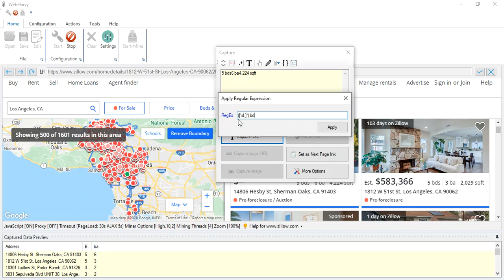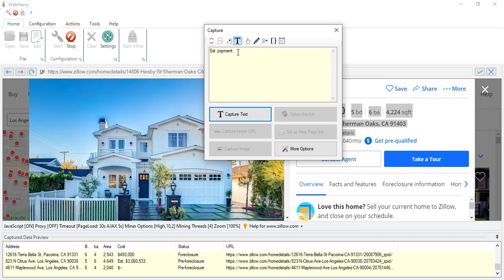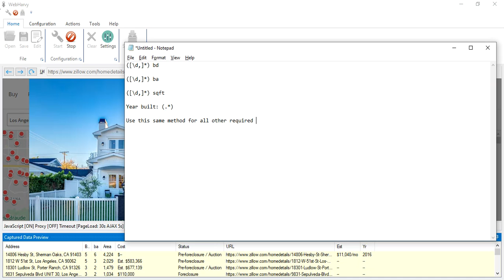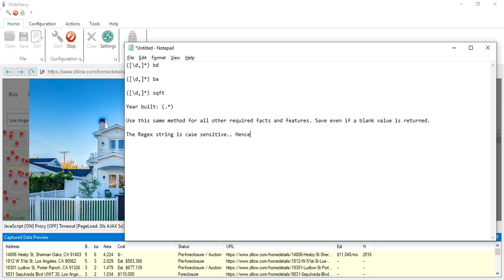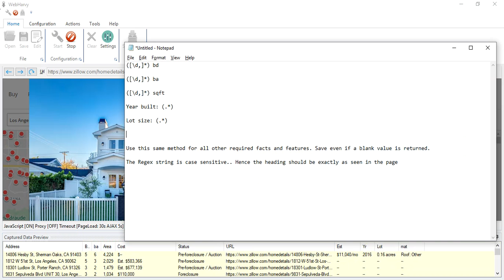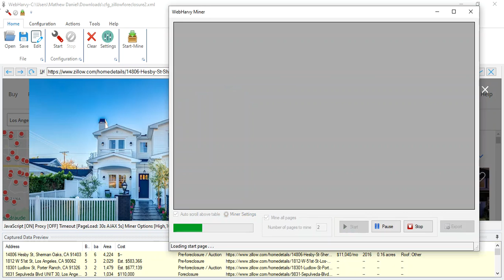Zillow foreclosures scraping | Features | Details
RegEx strings used :

([\d,]*) bd

([\d,]*) ba

([\d,]*) sqft

Year built: (.*)

Lot size: (.*)

Material information\r\n(.*)